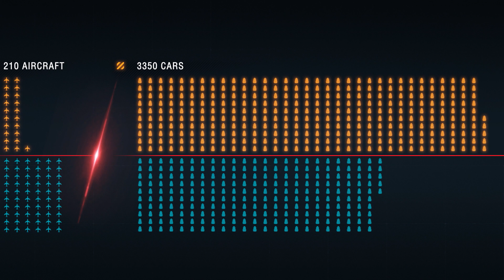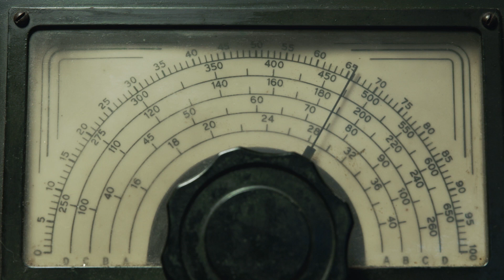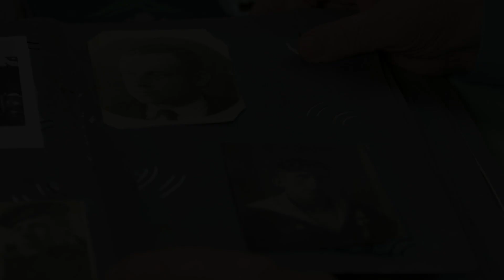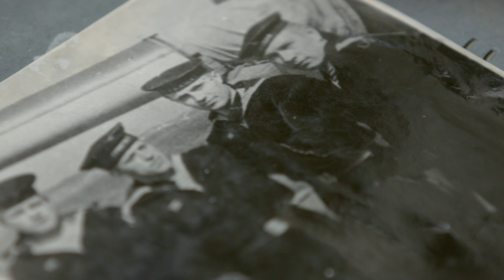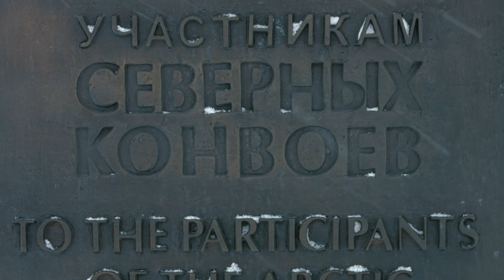Naval Legends: Arctic Convoys. Part 2 | World of Warships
Arctic convoys were exceedingly dangerous but helped keep Russia in the war. Arctic Convoys: the Allied supply missions to the Soviet Union via the treacherous Arctic ocean.